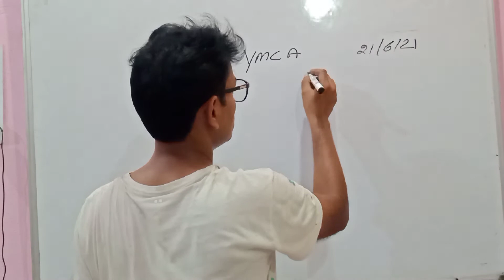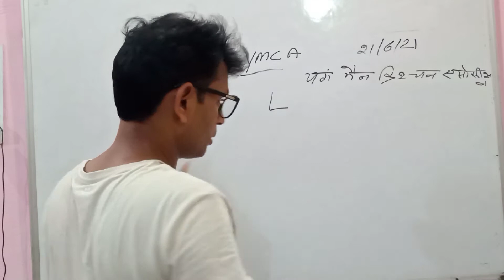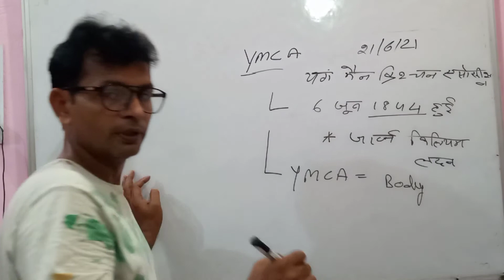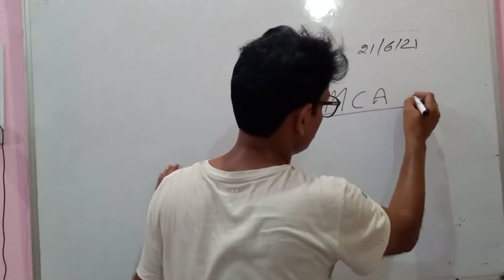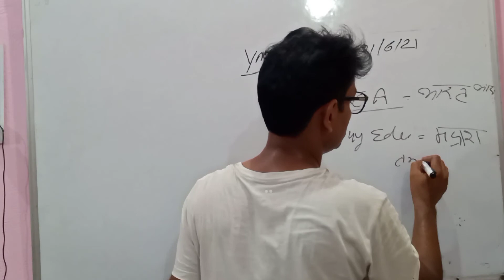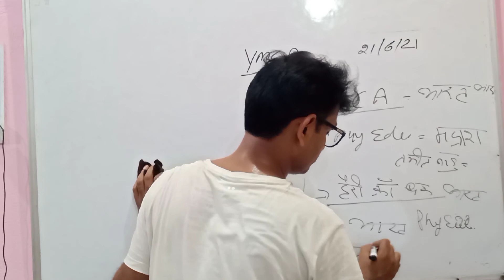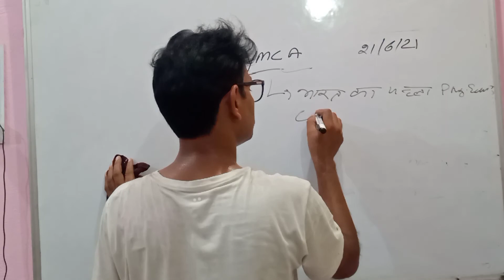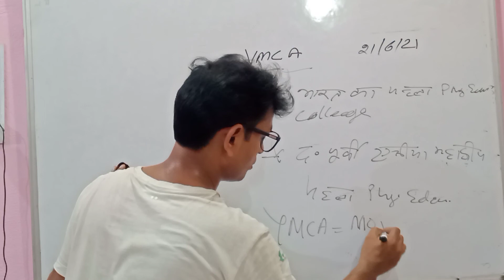मे क्या योगदान है YMCA ka खेल में क्या योगदानहै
YMCA ka खेल में क्या योगदानहै
वाईएमसीए की स्थापना कब हुई
वाईएमसीए का कार्यालय कहा है
MEGHWAL VIDHYAPEETH
MEGHWAL VIDHYAPEETH